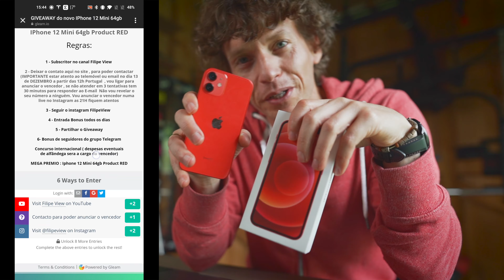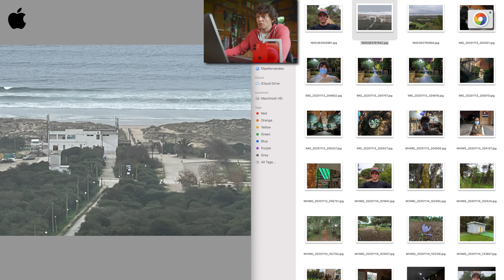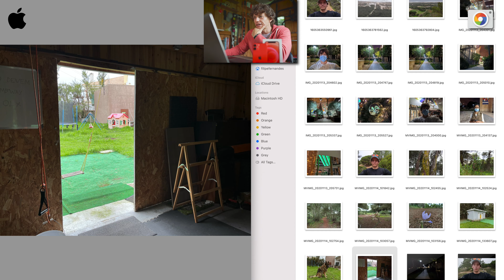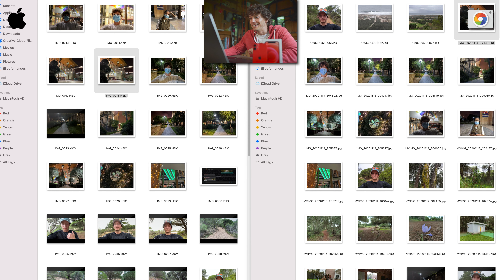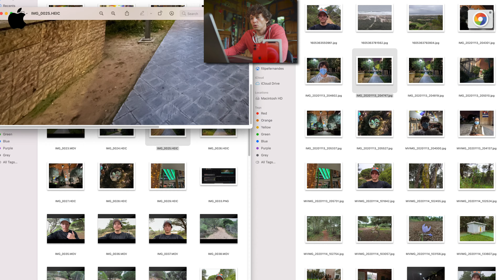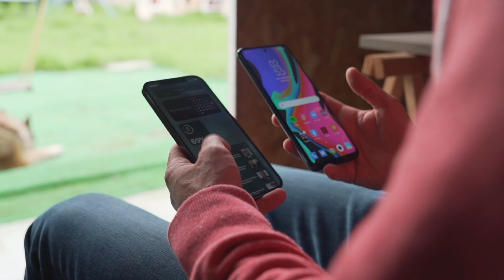iPhone 12 PRO MAX vs Gcam num telemovel de 200€ 😳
PARA PARTICIPAR NO SORTEIO IPHONE 12 MINI SÓ TEM DE IR AO MEU PERFIL DO INSTAGRAM 💪BOA SORTE💪. Clicar na link do perfil

12pro max
Poco X3 NFC